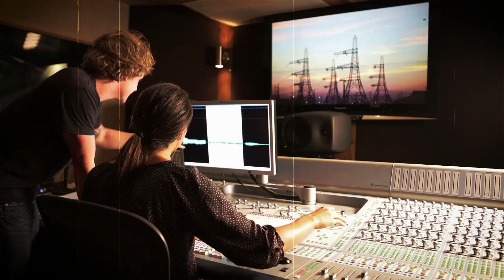Investigation Reveals the Truth Behind Junior Pope's Tragic Passing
Investigation Reveals the Truth Behind Junior Pope's Tragic Passing Death Confirmed! Join us as we delve into the shocking news surrounding Nollywood actor Junior Pope in this exclusive video. His death leaves fans and the industry in disbelief. Junior Pope has captured hearts and entertained audiences worldwide with his notable roles in Nollywood movies. Now, amidst speculations, we aim to uncover the truth behind his death and explore the impact of this news on the Nollywood community.